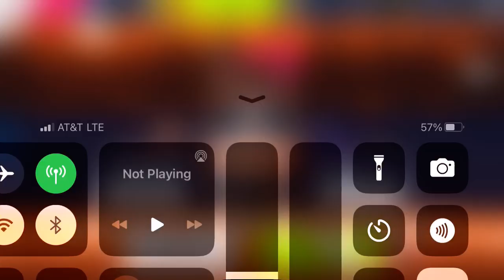Asphalt 9 - Multiplayer - Ghost | TVR Griffith | 01:26.732